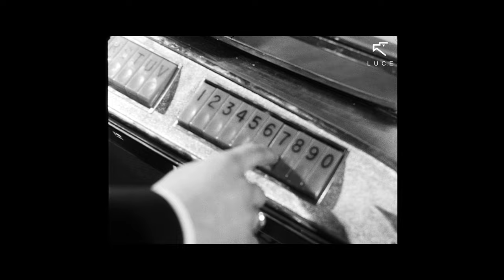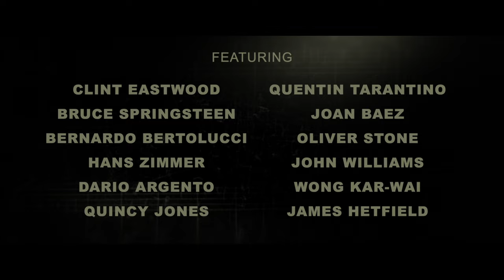ENNIO | Official Trailer | Music Box Films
Giuseppe Tornatore, director of the beloved CINEMA PARADISO, turns his camera on his longtime collaborator Ennio Morricone (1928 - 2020) in a moving and comprehensive profile of the indefatigable composer. Tornatore’s documentary portrait examines the breadth of the maestro’s career, from his early Italian pop songs to the fistful of unforgettable film scores that he wrote, including THE GOOD, THE BAD, AND THE UGLY, THE THING, DAYS OF HEAVEN, and hundreds of others. Packed with insightful commentary from Morricone’s collaborators and contemporaries, ENNIO affords the master one last chance to recount his career and deconstruct his artistic process.

Now Available!

“…a lively, absorbing documentary…”
- Manohla Dargis, New York Times

“A painstakingly detailed, fantastically entertaining deep dive”
- Leslie Felperin, The Guardian

“A great mosaic of cinema and music”
- Saskia Lloyd Gaiger, Little White Lies

“Ennio leaves one wanting to rewatch dozens of movies, dig up more for the first time, and scour the internet for Italian pop records that may never have been released on these shores. Thank goodness Mario Morricone talked his son out of going to med school.”
- John DeFore, The Hollywood Reporter